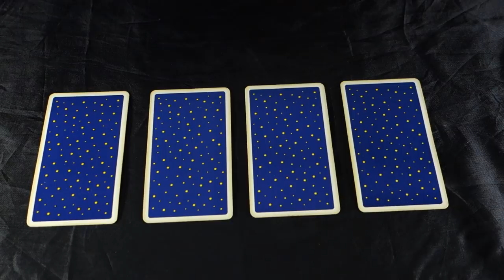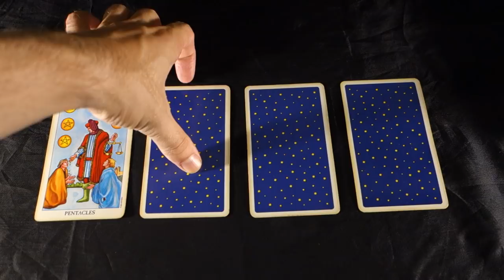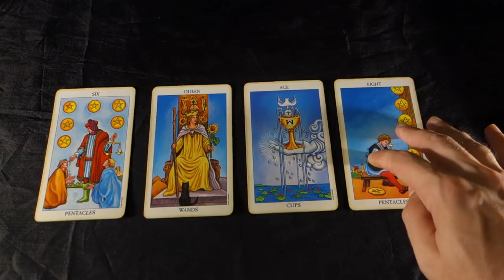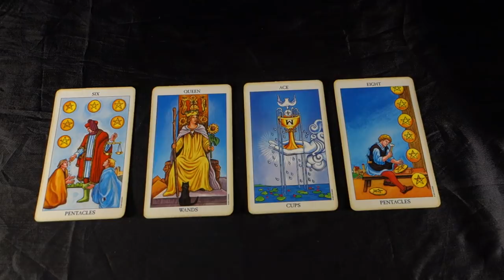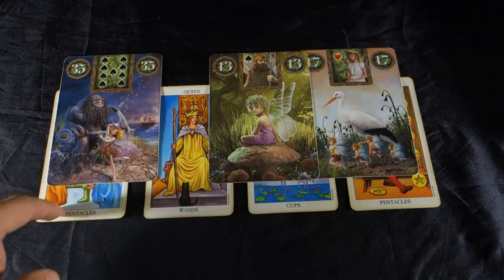TAURUS- THEIR TRUE INTENTIONS! CONCEPTION AND BIRTHS- Taurus Weekly Tarot Reading August 13-19 2018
TAURUS- THEIR TRUE INTENTIONS! CONCEPTION AND BIRTHS Taurus Weekly Tarot Reading August 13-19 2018 for your August 2018 EXTENDED reading, love and career video